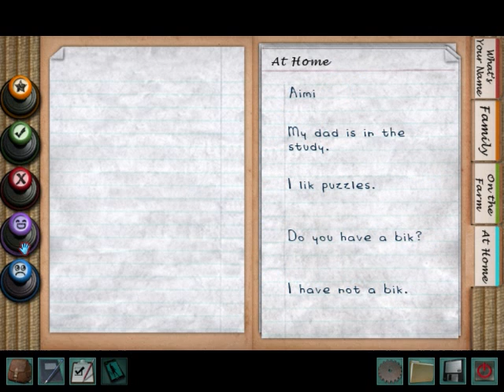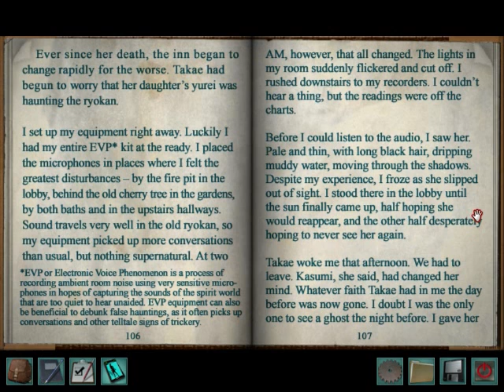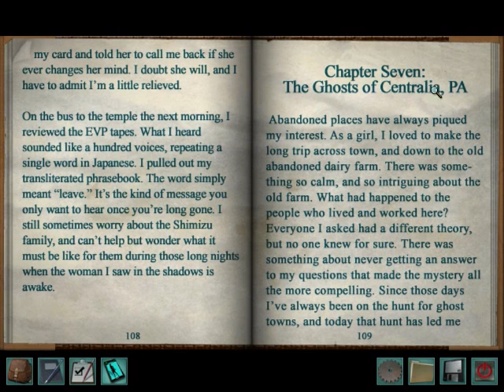Let's Play Nancy Drew: Shadow at the Water's Edge [Blind] 31